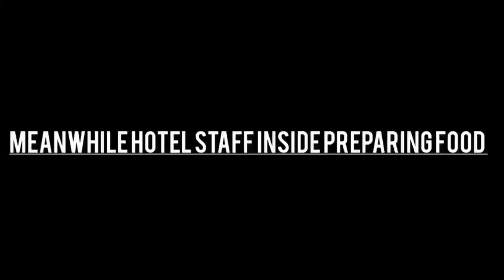Satty Chennai Vlog-1